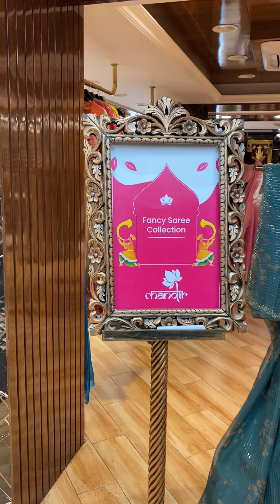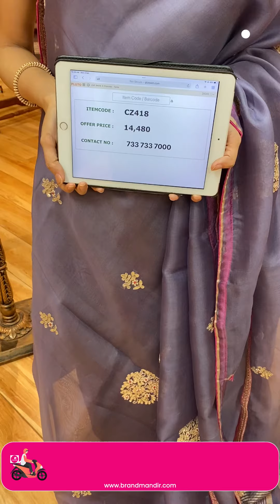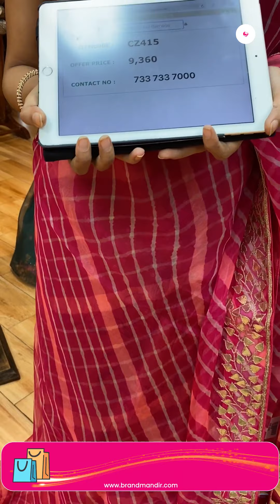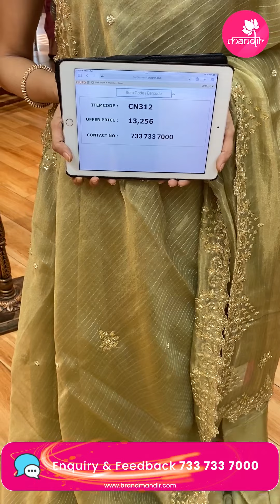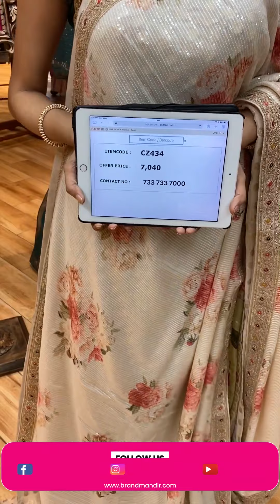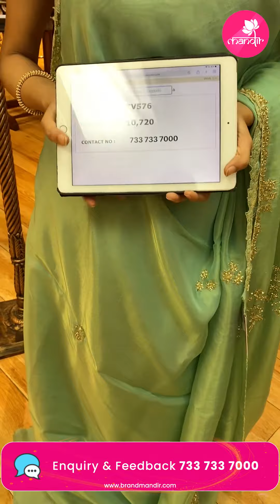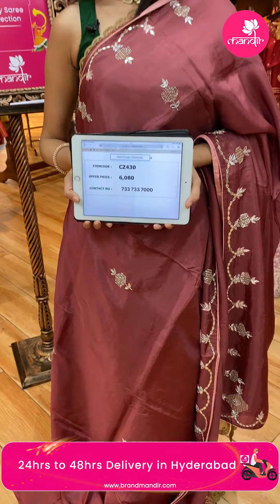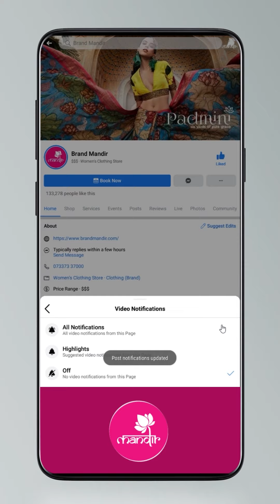Fancy Sarees at Weavers Price FOR 24Hours Only | Brand Mandir Sarees LIVE